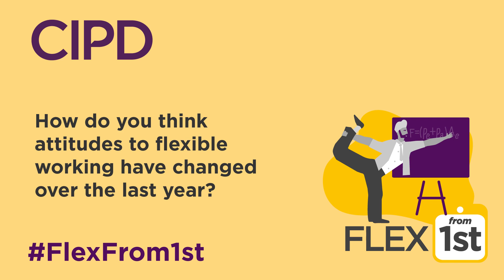Flex From 1st - Attitudes to Flexible Working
As part of our FlexFrom1st campaign, CIPD members from Ireland explore how attitudes to flexible working have changed over the last year.